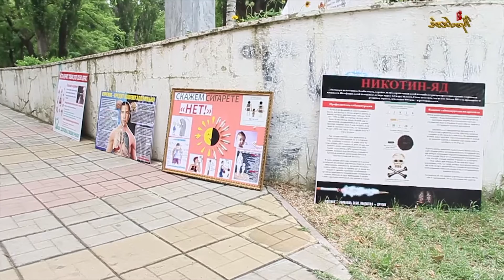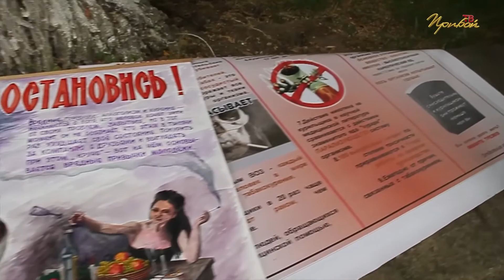В Махачкале прошла Республиканская акция